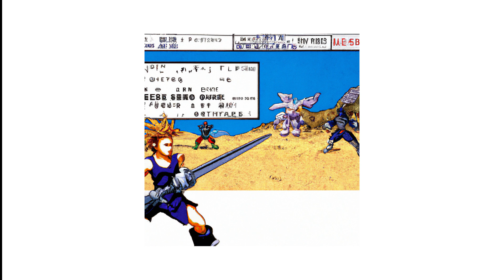fayntasy - souleater +*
ノノ prod. me, fay